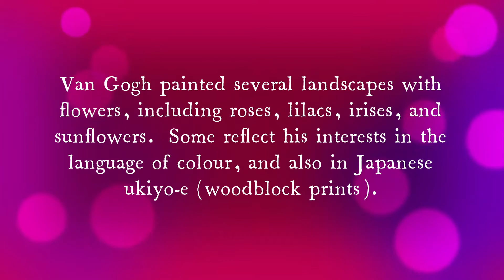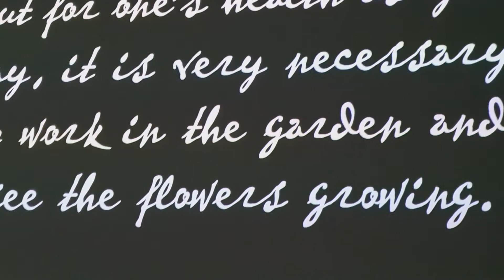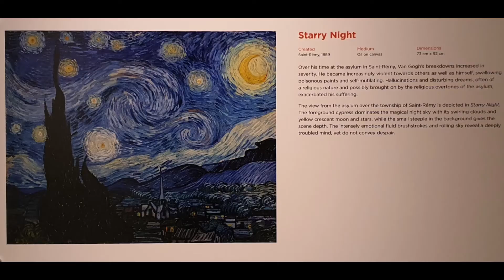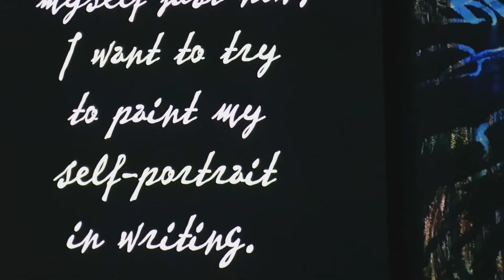Van Gogh Alive Visit - NZ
Today I’m taking you guys with me to ‘Van Gogh Alive – The Experience!’ It’s a really cool immersive exhibition currently on in Auckland, New Zealand all about Van Gogh, his stunning paintings and his life! I really loved it and recommend you go take a look and enjoy his incredible art and the experience of seeing it in a large scale!

The Secret emoji is…….🖼🖼🖼